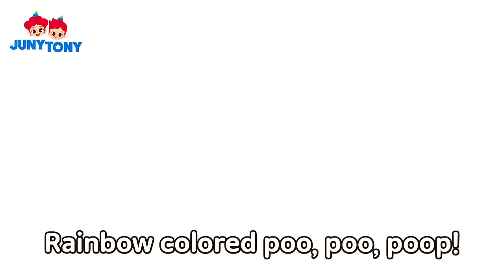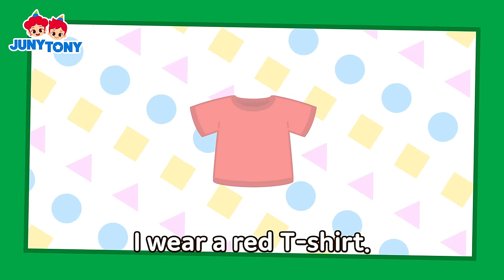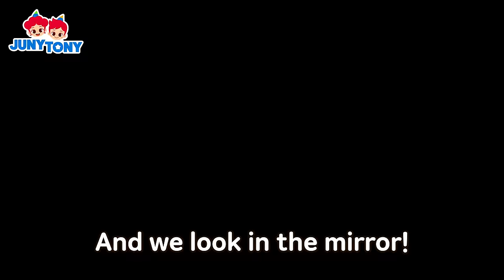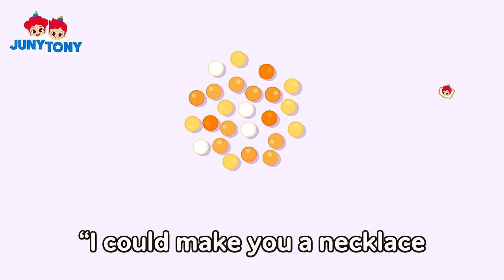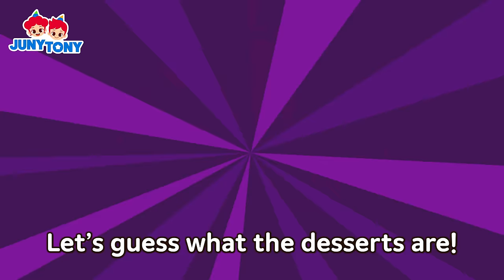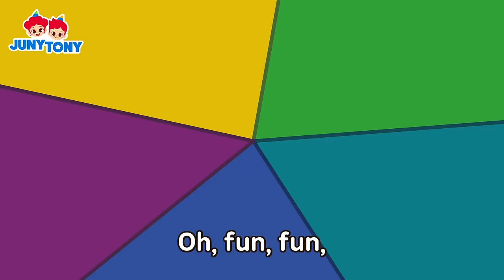Colorful Bottle Feeding Song 👶🍼 | Baby Care Song | + More Kids Songs | JunyTony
[List]

0:06   Colorful Bottles for Crying Babies
2:43   Miss Juny Had a Dolly
4:55   Find JunyTony's Colors!
7:13   Who Pooped In My Farm?
9:34   Love Is in the Air
11:58   Rainbow Colored Clothes (How Do I Look?)
14:26   Rainbow Sweets Eating Show
19:18   Rainbow Sweets Eating Show 2
24:41   Halloween Desserts Eating Show
29:13   Marshmallows’ Colorful Ice Cream Vending Machine
31:24   Marshmallows' Colorful Poo
34:40   Marshmallows’ Colorful Christmas Poo
38:13   Marshmallows and Color Monster